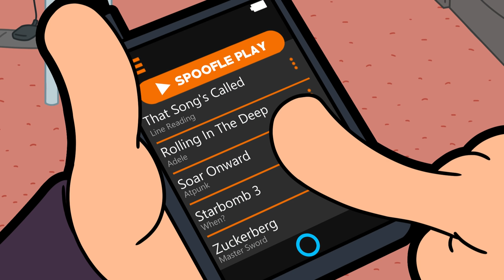Game Grumps Animated - Rolling in the Deep - by LemonyFresh